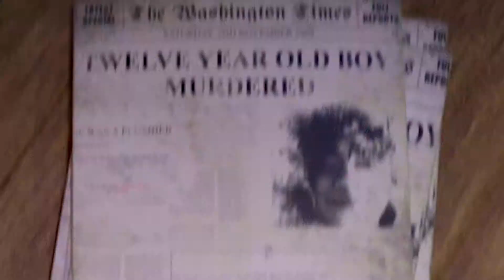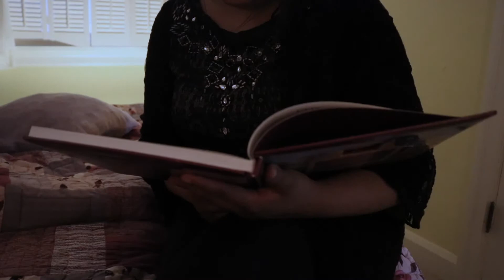Karma's a Witch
Sagebrush Film Festival Entry